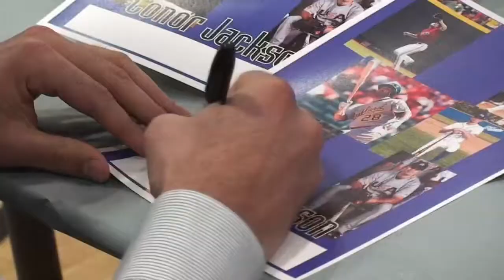Conor Jackson's homecoming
Oakland Athletics outfielder returns to his alma mater, Woodland Hills El Camino Real, to have his uniform retired and speaks from the heart